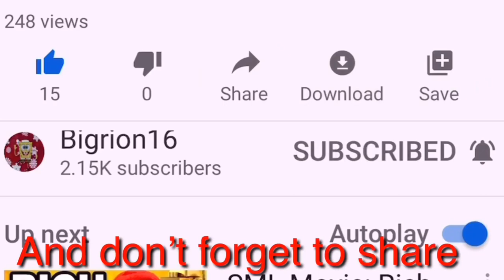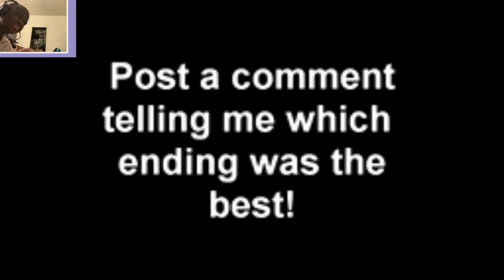SML Short: Stride Mystery Gum REACTION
my linke to the razer website. anyway purchases made through here, i will get a cut of it. What Favor Is The Stride Mystery Gum Is? Watch The REACTION to Find Out!